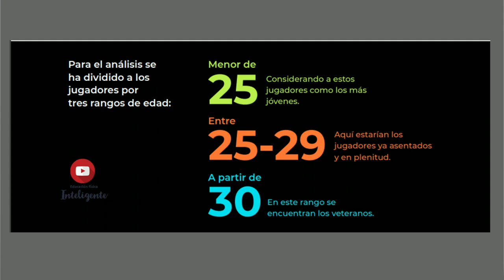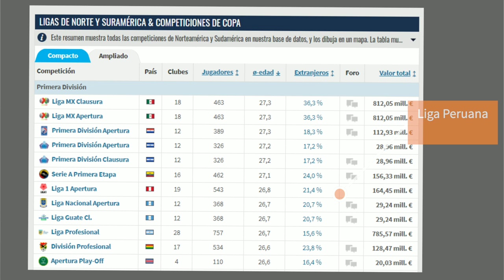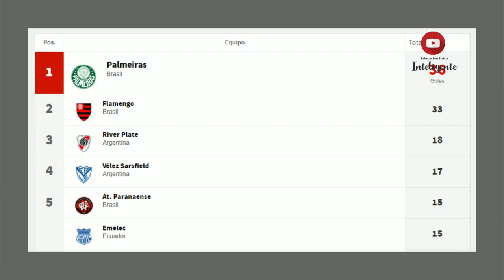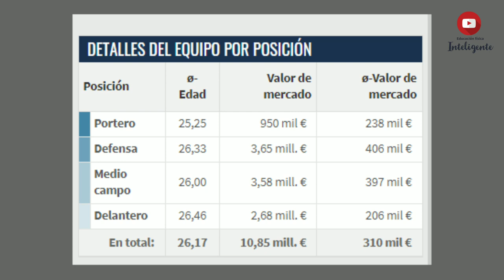alianzalima ┃¿La EDAD importa? ┃Lo que no sabías del NUEVO PLANTEL┃Análisis┃conmebollibertadores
En este video analizo al club más popular del PERÚ,  ALIANZA LIMA. Rumbo a la COPA LIBERTADORES 2023┃¿La EDAD es importante?¿Cuánto peso puede tener en el torneo?

🎯ADIDAS y la VERDAD sobre la NUEVA CAMISETA de PERÚ┃¿Por qué se PARECE a la de RIVER PLATE?

CONDUCCIÓN: Irina Blanzari de Velarde
PRODUCCIÓN: José Velarde

Un abrazo!